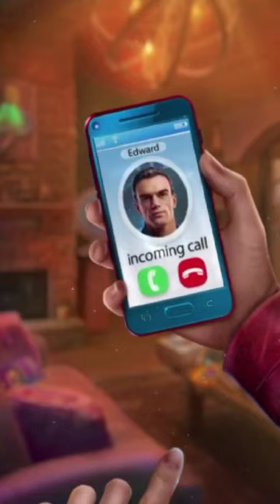Twin Mind Nobody's Here